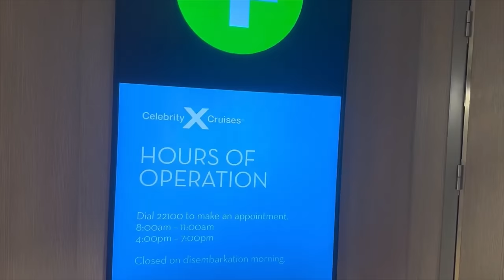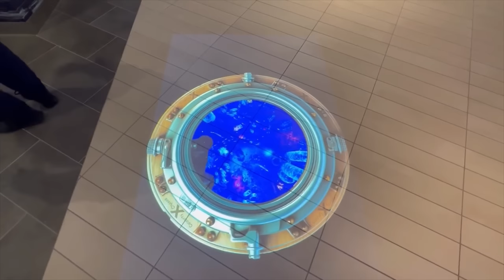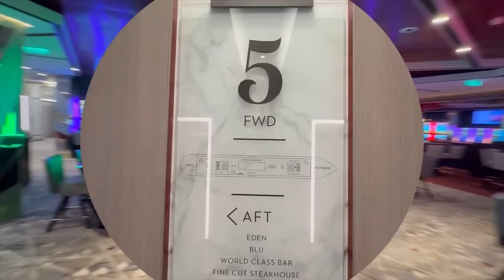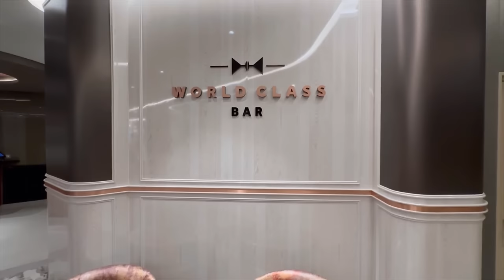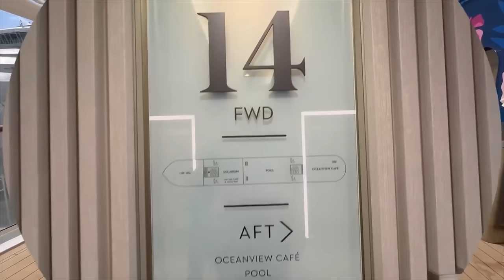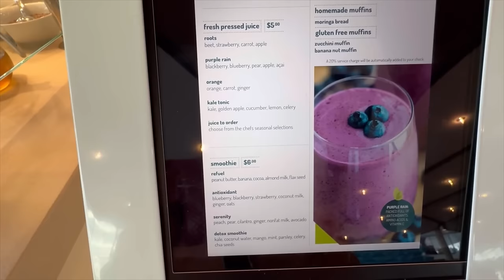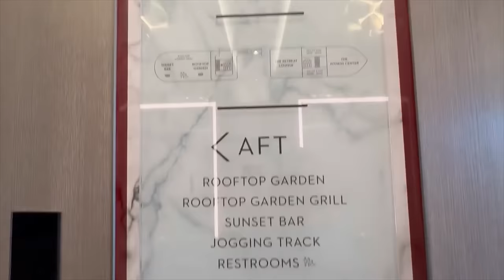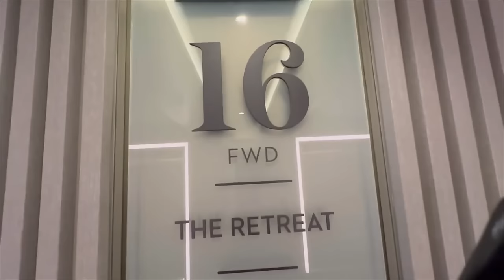LUXURIOUS Celebrity ASCENT cruise ship, FULL TOUR in detail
Join us as we embark on the NEW CELEBRITY ASCENT cruise ship during it's PRE-INAUGURAL 3 night sailing. We walk from bow to stern, each deck with public places to show you EVERY aspect and detail of this amazingly beautiful luxury cruise ship.  Come along with us on this full and very detailed virtual tour of the phenomenal Celebrity Ascent cruise ship.

Links to our Ascent videos

We hope you enjoy this video of  the FULL SHIP TOUR of the NEW Celebrity ASCENT cruise ship, don't forget to hit that thumbs 👍🏻 to let us know that you liked it AND hit the bell 🔔to receive notice when we put up a new video.

OUR AMAZON STORE FOR OUR RECOMMENDED CRUISE ESSENTIALS: